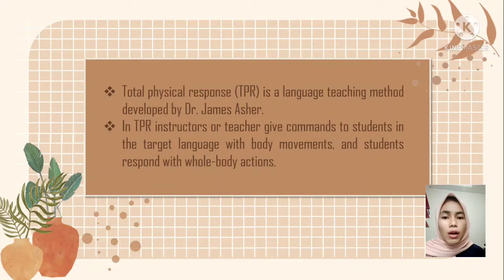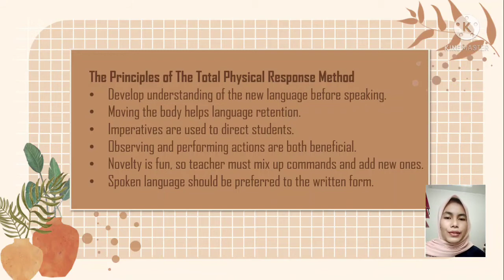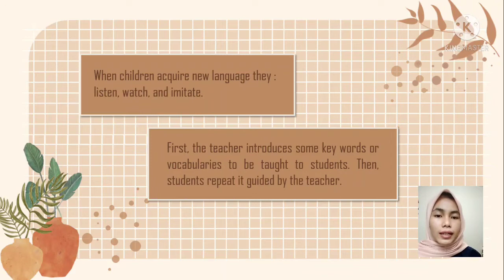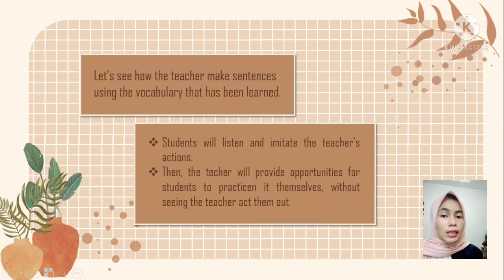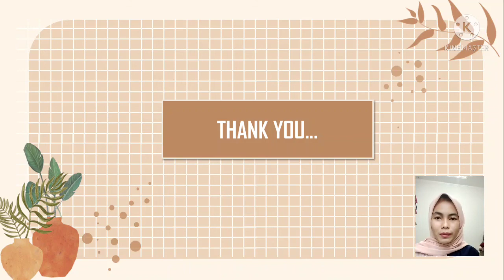Teaching Vocabulary and Pronunciation Using TPR Method || Methodologhy in ELT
Name : Ade Nurhabibah
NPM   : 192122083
Class  : C
Lecturer : Yusuf Supriyono, M.Pd.
MELT Class C
Siliwangi University
2021